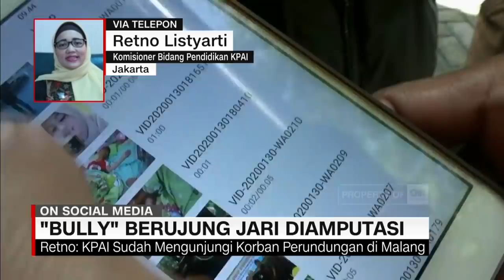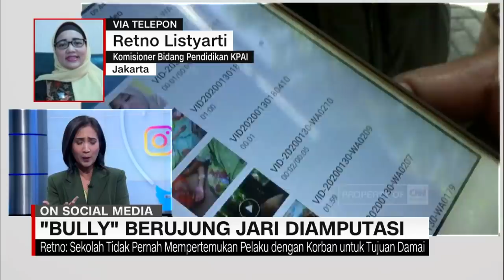"Bully" Berujung Jari Diamputasi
Dugaan perundungan siswa di sekolah terjadi di salah satu SMP Negeri di Kota Malang, Jawa Timur. Perundungan yang diduga dilakukan oleh 7 orang pelaku pada temannya tersebut menyebabkan ujung jari tengah korban harus diamputasi.
CNN Indonesia Connected telah terhubung dengan Retno Listyarti, Komisioner Bidang Pendidikan KPAI.

Like & Follow Facebook:
CNN Indonesia

cnnindonesiatv